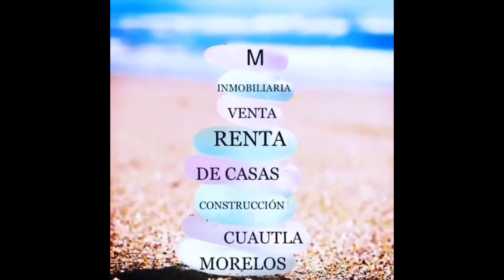X $ 750,000 REMATE CASA BIEN BARATA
🏠SE VENDE CASA🏠
      💰750,000💰

INF.7351237555

🔻Planta baja
-Sala 🛋
-Cocina
-Comedor 🍲
-1 Baño 🚽
-Área de lavado 🧼
🔺Planta Alta
-1 Recámara con closed 🛏
-1 Recámara 🛏
-1 Baño 🚿 🚽
🔴Otros
-Estacionamiento 🚗 🚙
-Toma de agua 💧
-Drenaje

📜Régimen Ejidal 📜